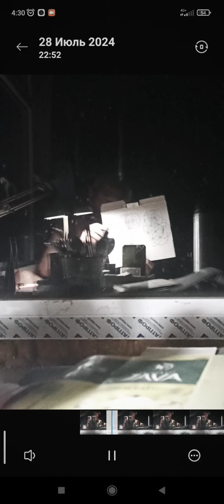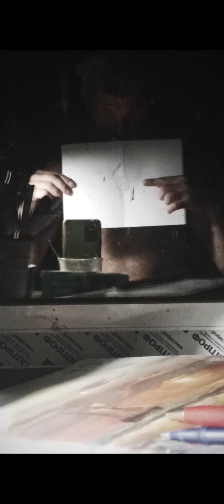29 августа 2024 г.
1812 бородинское поле ограничения 12ть зим и лет специальная назначена доля нет границ PNНП барьер работает